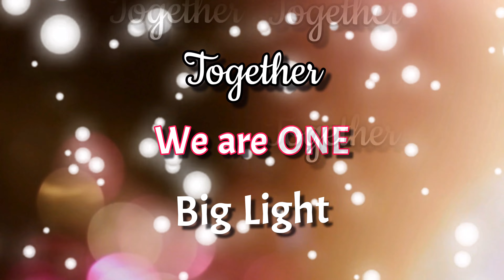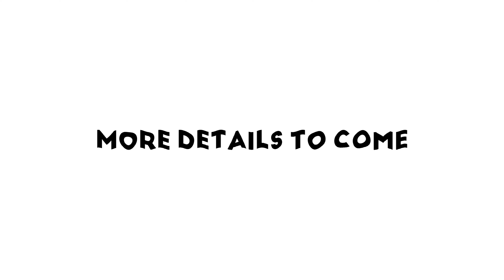Women Embracing Redemption - Presentation clip (For women and girls only)